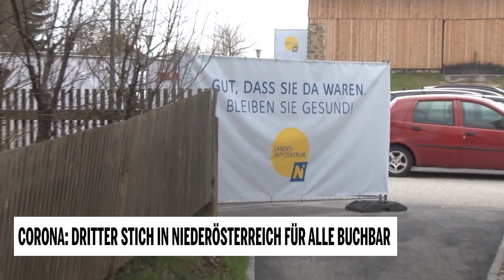Corona: Dritter Stich in Niederösterreich für alle buchbar